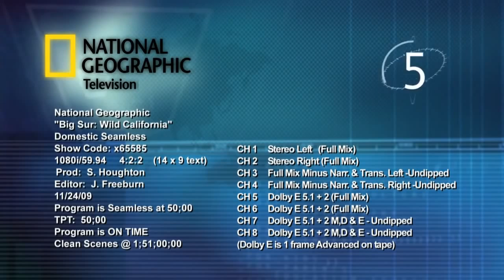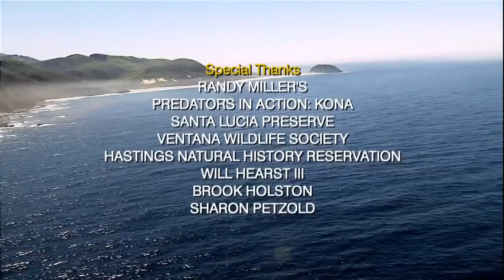The Animal World : California Wilderness Region